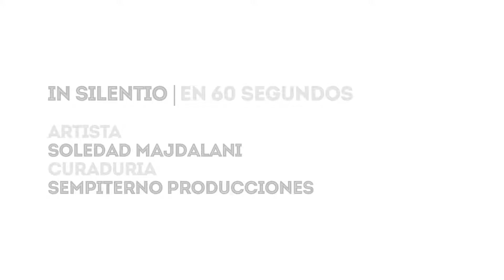In Silentio en 60 segundos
de Soledad Majdalani.
En el marco de la materia Montaje de Exposiciones, organizada por los alumnos de segundo año de la Carrera de Curaduría y Gestión Cultural del CIC